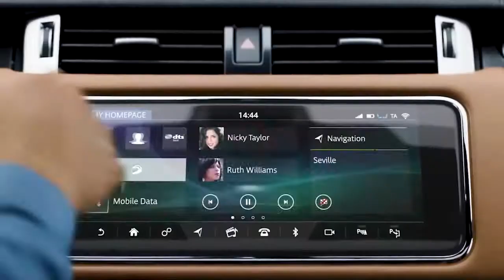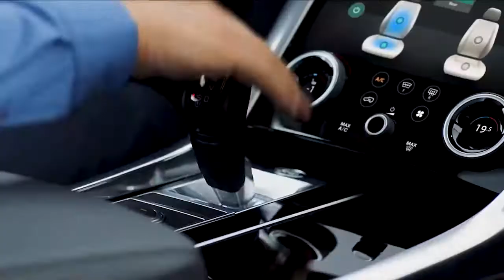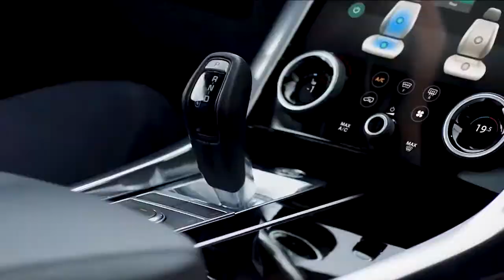Novidades na versão 2021 do SUV Premium Range Rover Sport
O SUV premium Range Rover Sport chega ao país em sua versão para 2021, com conjunto de atualizações para aumentar o desempenho, o luxo e o conforto no modelo.//

No conjunto de força, o destaque é a nova motorização diesel D300, um motor seis cilindros em linha, produzindo 300 cavalos. Última geração da linha diesel Ingenium da Land Rover.//

Para este ano, a nova edição especial HSE Dynamic Black, baseada na versão HSE Dynamic topo de linha, conta com o pacote Black para o exterior, com frisos, acabamentos e emblemas em preto brilhante.//

Com uma presença ainda mais esportiva na estrada, a Range Rover Sport também traz rodas de liga leve pretas de 21 polegadas.//

No interior, os bancos em couro são totalmente pretos, com acabamento de teto em Ebony premium, teto panorâmico fixo e sistema de som surround Meridian de série.//

A edição especial estará disponível nas motorizações diesel e PHEV (híbrida plug-in).//

Por dentro, o design da cabine e os detalhes fornecem uma sensação inegável de luxo esportivo e elegância, enquanto os recursos de entretenimento da central Touch Pro Duo integram perfeitamente as tecnologias do modelo, além da conectividade como Apple Carplay e Android Auto.